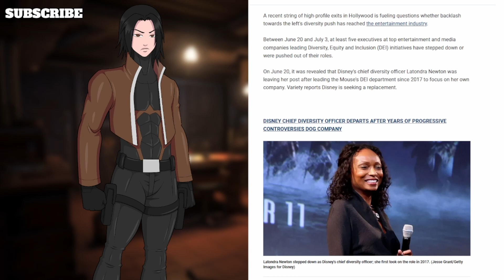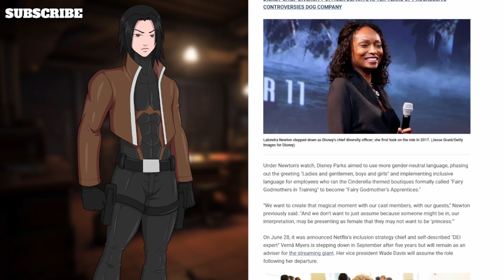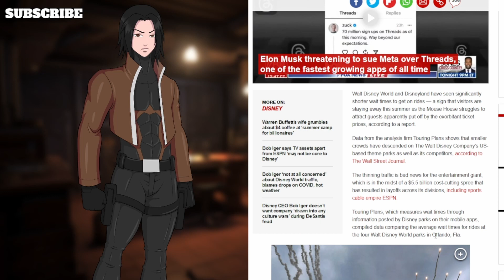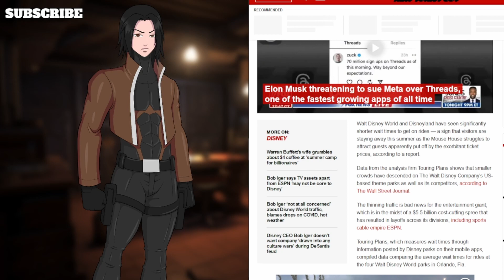DEI Execs FIRED Upon Finding Out That Woke Isn't Profitable!!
Several major companies are starting to let go Diversity, Equity and Inclusion executives after finding out that woke politics injected into every aspect of human life is a bad idea. Meanwhile, in even more obvious news, Airplanes fly in the sky, and not in the ocean!